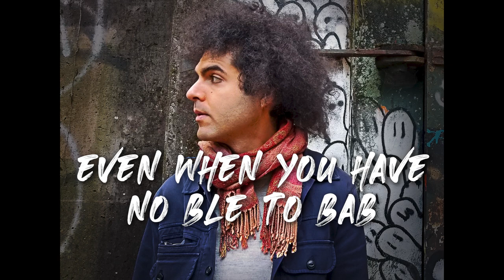Zayde - Babblegum (lyric video)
"Babblegum" by Zayde Buti, from the album “When Your Head Explodes” (2022)
Written, Arranged and Produced by Zayde Buti
Mixed by Leon Rich
Mastered by Tom Waltz (Waltz Mastering)
Album cover photo by Kara Trott

Zayde Buti on Amazon Music